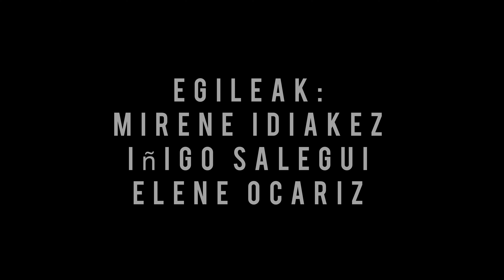BAKARDADEA UZIkastola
Ezberdin sentitzeagatik jasatzen den bakardea